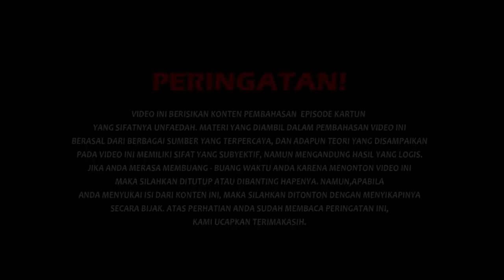15 Warga Bikini Bottom yang Harus Kamu Ketahui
15 Warga Bikini Bottom yang Harus kamu ketahui